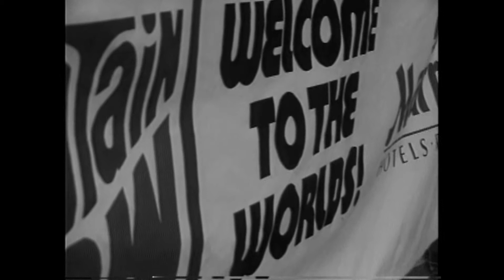89World C 1 Runs Featuring Lugbill & Hearn Video by dale briggs footage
Footage of the 89Worlds Championship held in Maryland USA. The first Worlds in the United States. This from dlae briggs footage features  C 1 Runs Featuring Lugbill & Hearn.